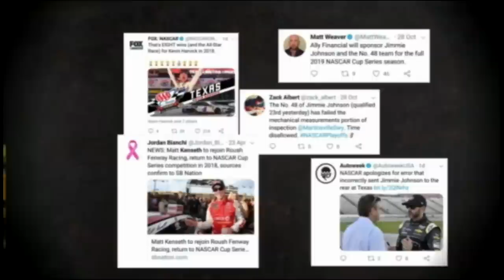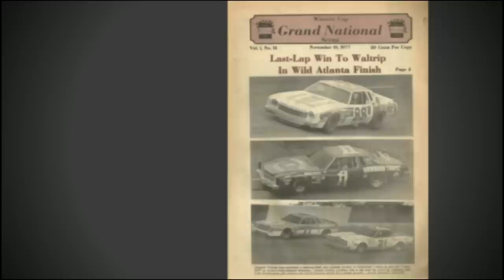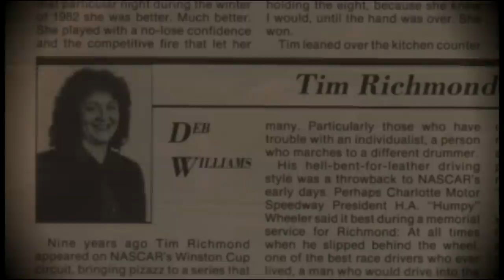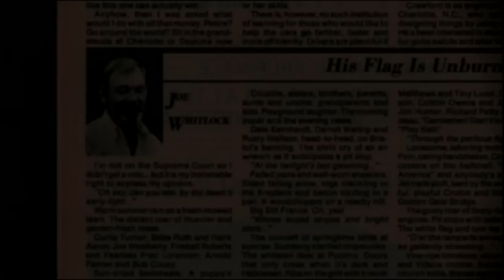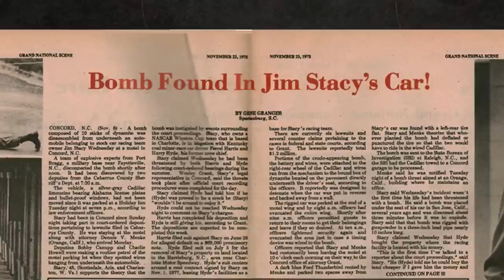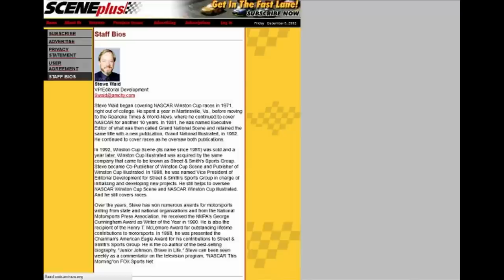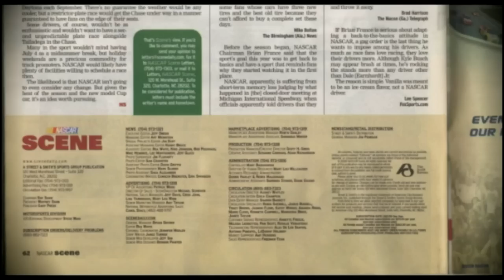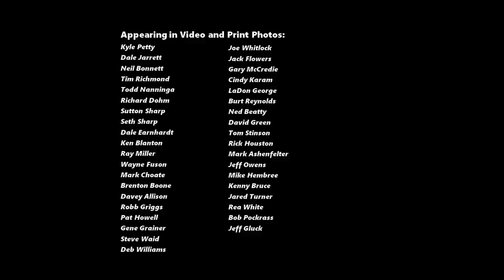Behind The Scene: The History of NASCAR's Weekly Newspaper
Between 1977 and 2009, Grand National/Winston Cup/NASCAR Scene was delivered weekly to thousands of subscribers. Its high quality coverage and in-depth journalism made it the premier publication devoted to NASCAR. This short film tells the story of this influential newspaper and the well-respected individuals who worked on it.

Today, Scene's legacy lives on with The Scene Vault podcast and @TheSceneVault twitter account, both of which celebrate and preserve NASCAR's rich history and Scene's place in it. The Scene Vault's goal is to someday digitize every issue of Scene and make it available in an online archive.

Narrated by 2019 NASCAR Hall of Fame Squier-Hall Award winner Steve Waid and Rick Houston.

Letter Box - Where Shall We Dine?
Jingle Punks - Dusty Road
Jingle Punks - Warrior Strife
JR Tundra - Black Highway

Video Owned By:
NASCAR
ABC
CBS
MRN
ESPN (Speedweek)
Stock Car Legends Reunion
TBS
TNN (Inside Winston Cup)
Fox
Warner Brothers (Stroker Ace)
Premiere Home Video (Dorf Goes Auto Racing)
EA Sports
Scenedaily.com (Street & Smith's)